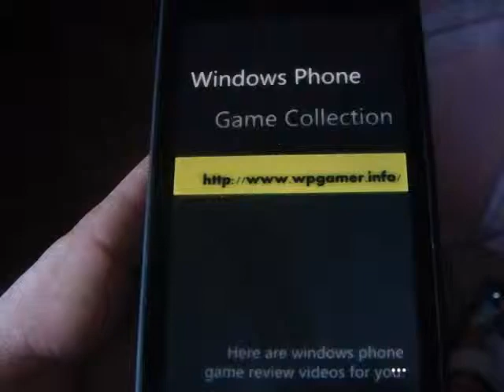Windows Phone Game Ragdoll Run Review